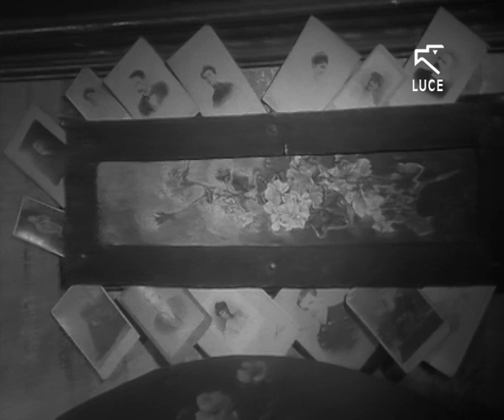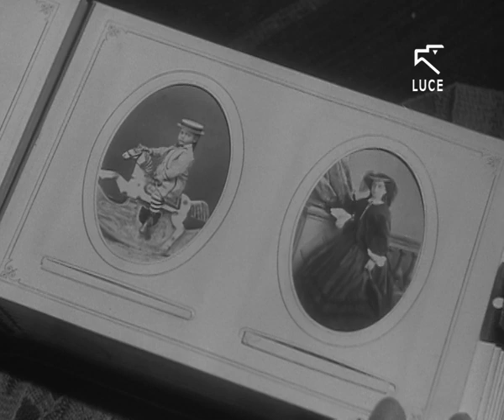Serenità Canavesana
Luce 90 - Memorie del Territorio
Filmato del 1950 della dutata di 11 minuti e 24 secondi, con la regia di Giorgio Ferrone.
Il documentario mostra in maniera piuttosto dettagliata il Canavese, regione del Piemonte nel quale è situato il capoluogo Ivrea. In particolare si sofferma su Villa Meleto ad Agliè, dove visse Guido Gozzano.